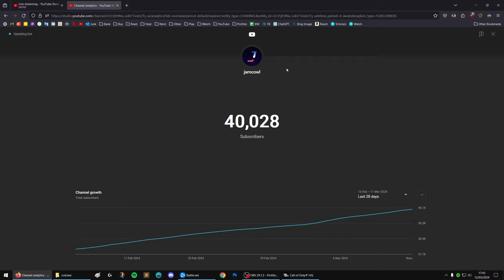Vondel BR Trios is ROUGH with Zero Kills!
Other titles:
🔴LIVE: The cure for toxicity in Warzone
🔴LIVE: "Your loadout has been important... til now"
🔴LIVE: "I'm Warzone's Reckoning"
🔴LIVE: "The gas betrays you because it belongs to me"
🔴LIVE: Come with me if you want to live (in the Gas)